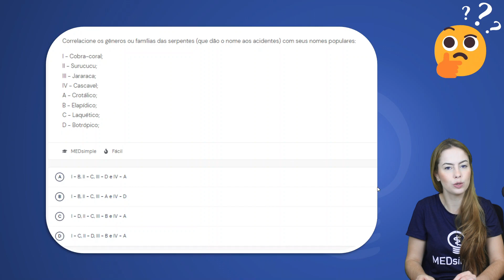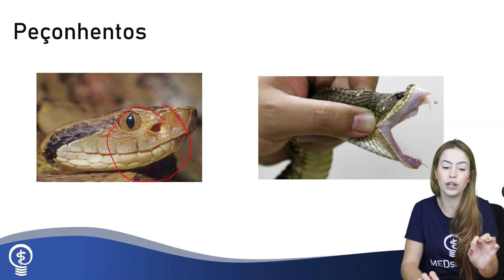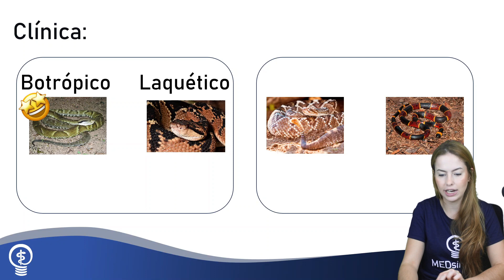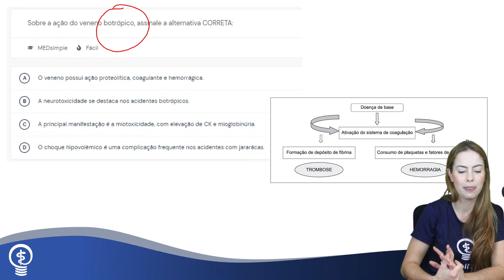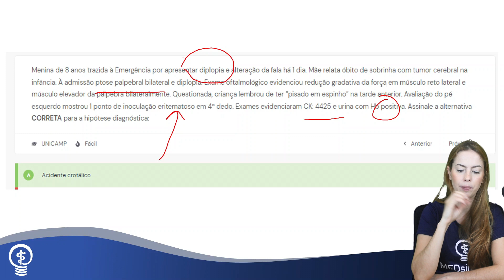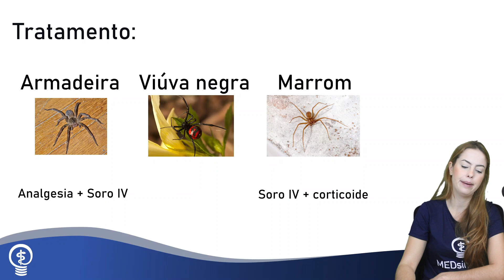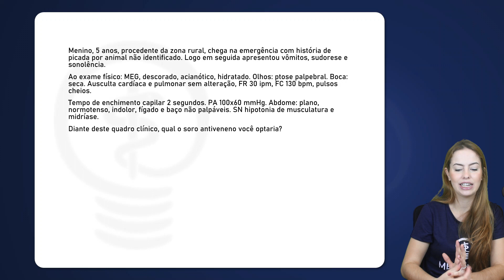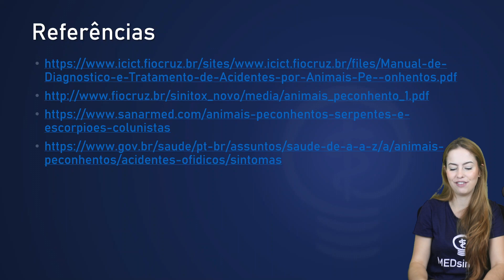Picadas de COBRAS e ESCORPIÕES - COMO TRATAR